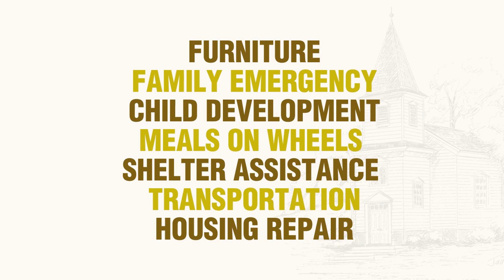Lenten Mission Project: Annandale Christian Community for Action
ACCA, the Annandale Christian Community for Action, is a coalition of 26 churches serving the Annandale area. ACCA programs include furniture donations and delivery to families in need, transportation assistance, family emergency support, Meals on Wheels, shelter assistance, housing repair and child development programs. Annandale UMC provides space for the ACCA furniture ministry in the warehouse next to the Little White Church. As part of our Lenten Mission Projects donation drive, we hope to raise $10,000 to support ACCA's programs in the year ahead.

. Learn more about our Lenten Mission Projects